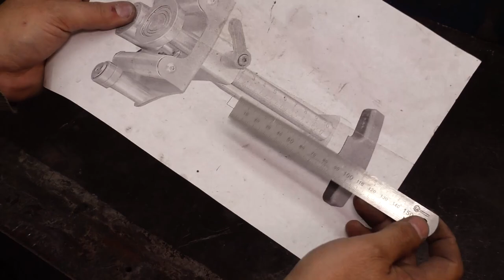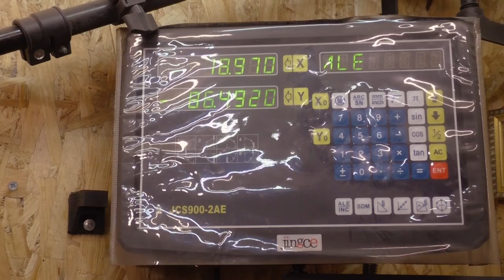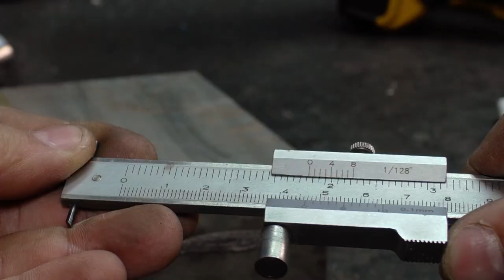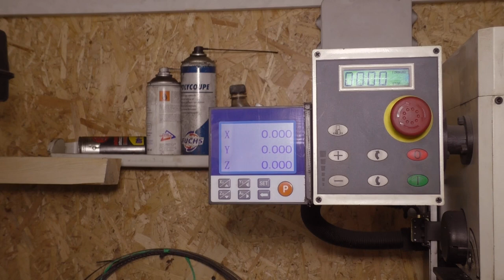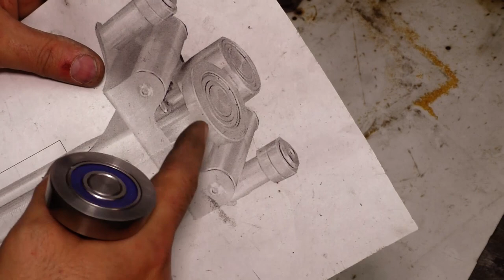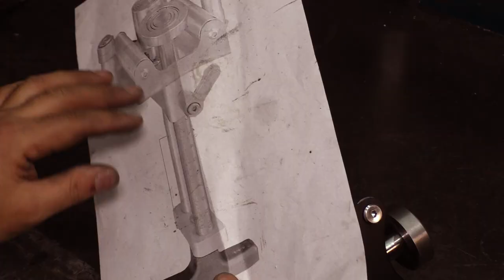Роликовый Листогиб По Картинке из Интернета